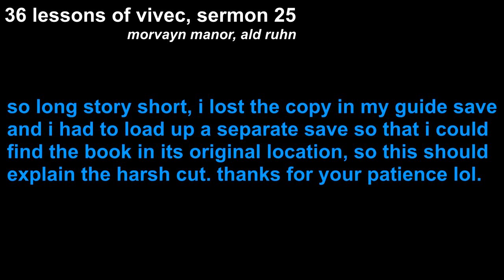where to find all the armorer skill books in morrowind!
timestamps for each book:

00:55 - 36 lessons of vivec, sermon 6
03:20 - 36 lessons of vivec, sermon 25
09:45 - 36 lessons of vivec, sermon 29
13:40 - the armorer's challenge
08:10 - last scabbard of akrash

this is a little guide to finding all five armorer skill books in morrowind. guaranteed to raise your armorer skill by 5 points if you haven't read the books yet!

these are fun little refreshing videos to make, and they help me stay motivated to explore the world.

i hope i can finally uncover the entire morrowind map this playthrough!